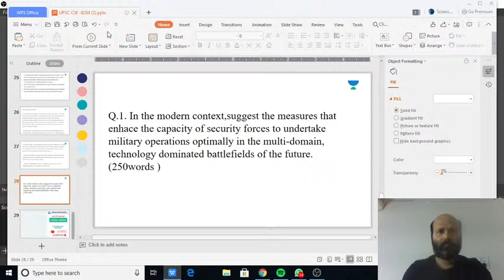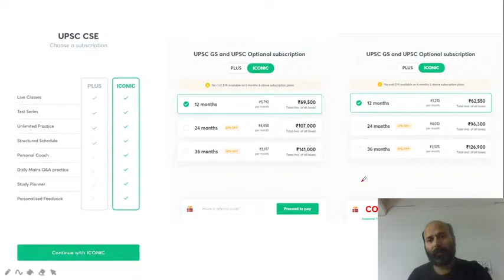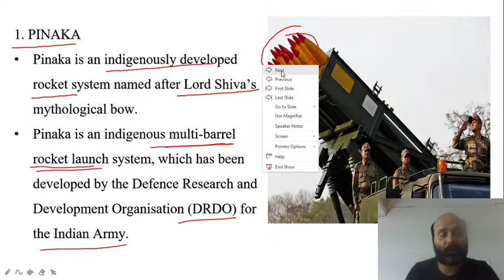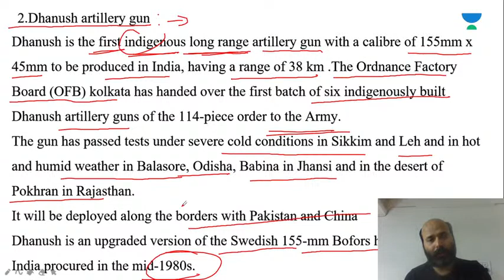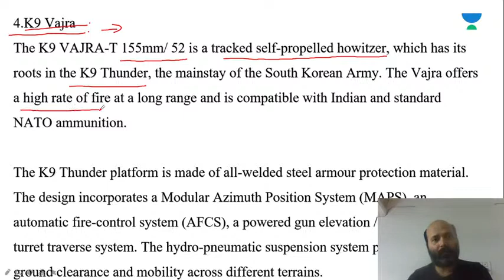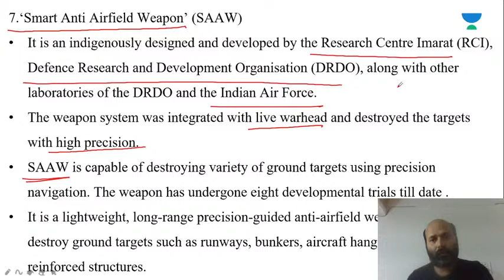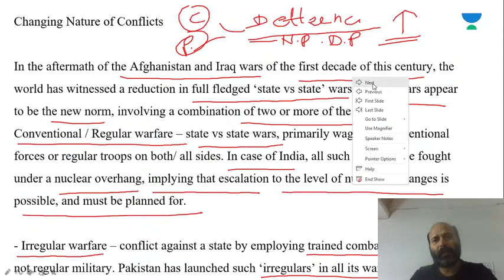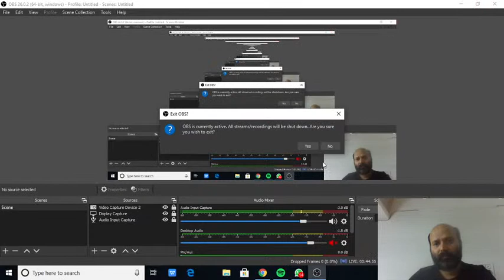L9: Defence Technology | Science and Technology for UPSC CSE/IAS | Mukesh kumar Singh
In this video lecture, Mukesh Kumar Singh will be taking a session on Defence Technology for UPSC. The educator covers the Global Environmental Issues MCQs for UPSC CSE/IAS Prelims 2020. Students are requested to watch the entire session for better understanding.

Mukesh Kumar Singh and more top educators are teaching live on Unacademy.

Unacademy Subscription Benefits:

1. Learn from your favourite Educators
2. Dedicated DOUBT sessions
3. One Subscription, Unlimited Access
4. Real-time interaction with Educators
5. You can ask doubts in the live class
6. Limited students